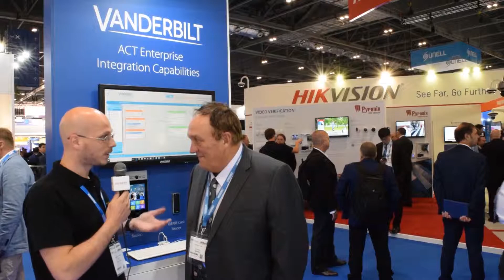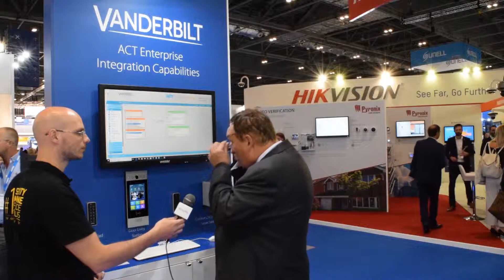Andrew Fulton from Vanderbilt @ IFSEC 2019